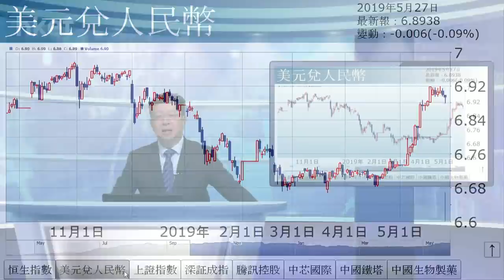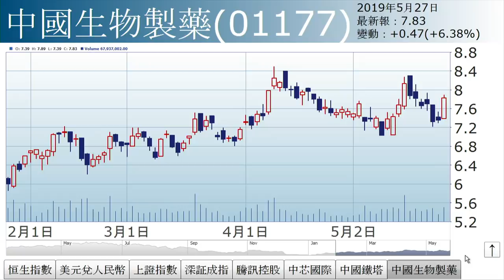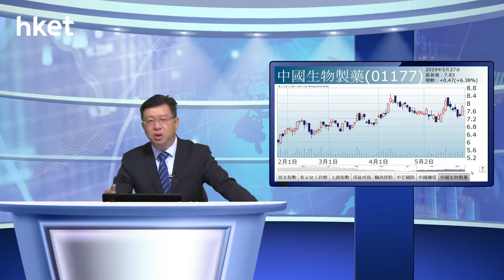李國慶：自主研發（2019年5月27日）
【香港經濟日報】《投資理財》主編李國慶表示，國家隊今日護盤的力量甚大，美元兌人民幣跌至6.88，即顯示了人民幣的升勢，人幣6.92為關鍵位，若可守得住將對股市有利。. （更多內容：